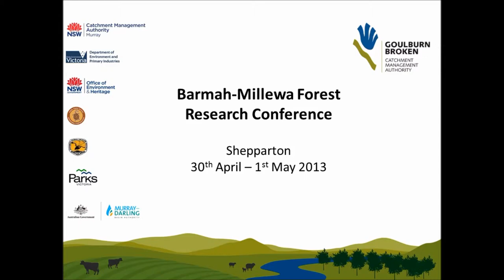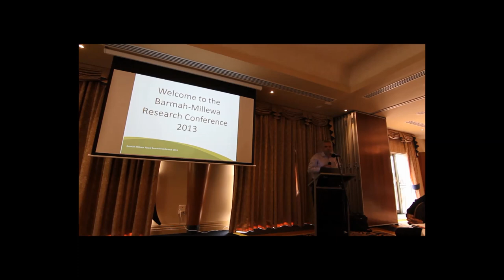BMFRC - 1.0.3 - Welcome to Country (Neville Atkinson Yorta Yorta)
Opening of the Barmah-Millewa Research Conference 2013 -- Welcome to Country by Yorta Yorta indigenous representative.